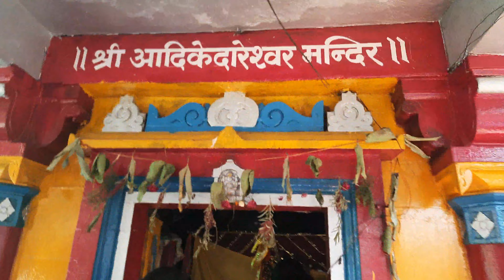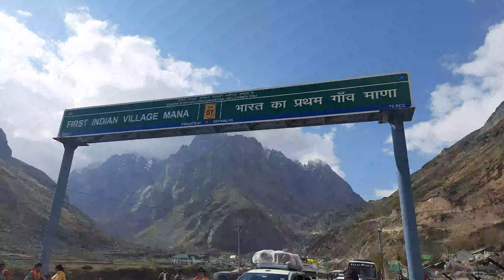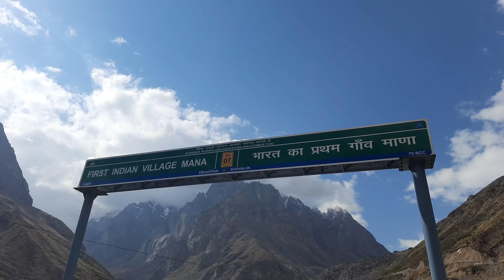Badrinath Vlog ✨️🙏🏻 India's First Village-Mana | Mandir Darshan |Shopping 🛍 travelwithaditi Part 3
HELLO EVERYBODYYY!!
I am back with a new Vlog!!